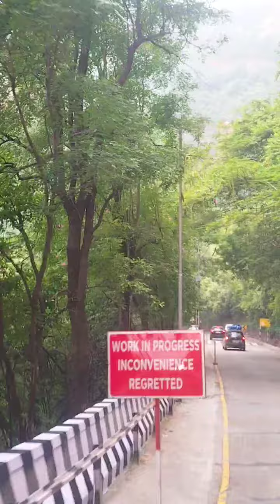Tirupati 🙏🙏🙏 Govinda statue...........